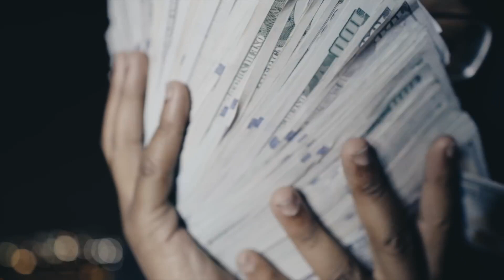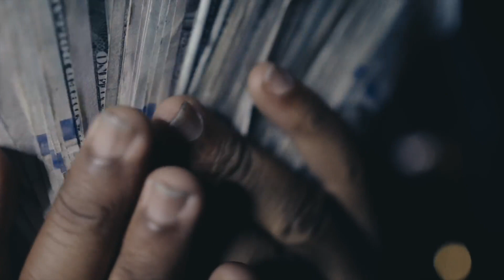[FREE] VonOff1700 Type Beat 2024 - “Trap Flow” (prod. ecg703 x REALXBVSS)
FREE FOR NON PROFIT USE ONLY, just credit me (prod. ecg703 x REALXBVSS)
TO USE FOR PROFIT, YOU MUST PURCHASE A LEASE. SONGS RELEASED WITHOUT A LEASE WILL GET HIT WITH COPYRIGHT